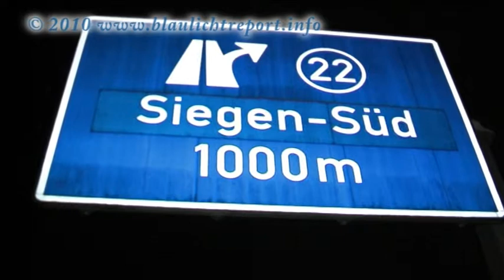2 Pkw in Leitplanke wegen Spiegeleis auf A45